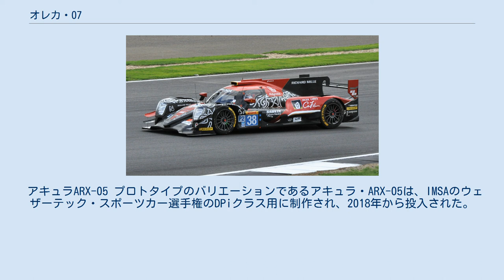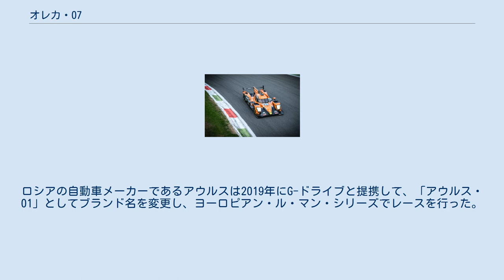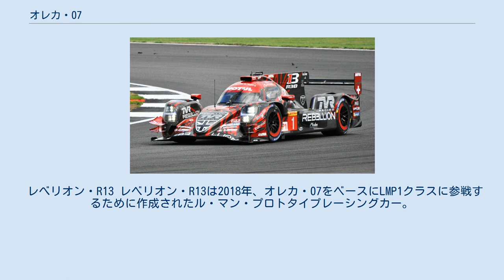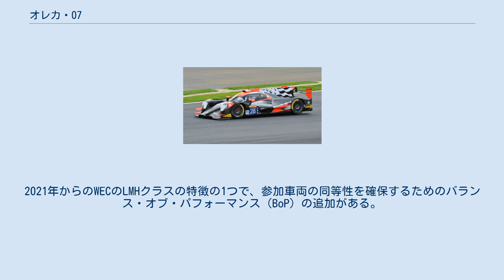オレカ・07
オレカ・07は、2017年の国際自動車連盟（FIA）およびフランス西部自動車クラブ（ACO）のLMP2規制を満たすために、オレカによって製造されたルマン・プロトタイプ・レーシングカー 。
 2017年、国際モータースポーツ協会（IMSA）のウェザーテック・スポーツカー選手権のオープニングラウンドであるデイトナ24時間レース、および、同年のFIA 世界耐久選手権（WEC）のシルバーストーン6時間耐久レースでデビューを果たした。
2015年に投入されたオレカ・05の後継車となる。
 LMP2耐久トロフィーとオレカ・07 開発準備は、オレカ・05の開発にまで遡る。
オレカ・05は、2017年のWEC LMP2クラスの新しい技術ルールについてファクトリーが知っていることを考慮して開発された。
フランスのチームは、オレカ・05のパフォーマンスから知識を得て、新しい車を開発することを決定し、前任者をベースにしている。
オレカの目標は、エネルギーとリソースの使用に焦点を当てることにより、パフォーマンスを最大化することだった。
チームは、この戦略を使用して、実績のある前任者に基づいて車を製造するだけでなく、チームがコストの範囲内でオレカ・05を更新できるようにすることを選択した。
オレカ・07のシャーシは主に05をベースにしており、モノコックはあまり焦点を当てていない。
オレカ・07の内部には、ギブソン・GK428 V8エンジンが搭載されている。
 マシンは、2016年10月下旬にポール・リカール・サーキットで最初のシェイクダウンテストを実施した。
 シグナテック・アルピーヌ・マットムートのアルピーヌ・A470 フランスの自動車メーカーであるアルピーヌは、WECでシグナテック・アルピーヌ・マットムート（2019-20年シーズンは、チーム名の末尾を「エルフ」に変更して参戦）としてアルピーヌ・A470で出場した。
この車は技術的にはオレカ・07と同じで、同じシャーシと内部構造を使用し、アルピーヌブランドを使用している。
これは、アルピーヌが2016年のFIA 世界耐久選手権のLMP2カテゴリーで優勝した、アルピーヌ・A460の後継車。
 アキュラARX-05 プロトタイプのバリエーションであるアキュラ・ARX-05は、IMSAのウェザーテック・スポーツカー選手権のDPiクラス用に制作され、2018年から投入された。
マシンはホンダ・パフォーマンス・ディベロップメント（HPD）とオレカと共同で開発された 。
エンジンは生産車ベースの3.5 L V6ツインターボのアキュラ ・AR35TTを搭載する。
オレカ・07からの他の変更点は、アキュラ固有のボディワークが含まれる。
 2018年から2020年にかけて、ウェザーテック・スポーツカー選手権にチーム・ペンスキーが2台の車をエントリーした。
2019年には6号車のデイン・キャメロン/ファン・パブロ・モントーヤ組が、翌2020年には僚友の7号車リッキー・テイラー/エリオ・カストロネベス組がDPiクラスのチャンピオンを獲得した。
 G-ドライブ・レーシングは2019年にアウルス・01としてブランド名を変更した G-ドライブ・レーシングは、2017年と2018年にオレカ・07で争った。
ロシアの自動車メーカーであるアウルスは2019年にG-ドライブと提携して、「アウルス・01」としてブランド名を変更し、ヨーロピアン・ル・マン・シリーズでレースを行った。
この車は技術的にはオレカ・07と同じで、同じシャーシと内部構造を使用し、アウルスのブランドが付いている。
 レべリオン・R13 レベリオン・R13は2018年、オレカ・07をベースにLMP1クラスに参戦するために作成されたル・マン・プロトタイプレーシングカー。
レベリオン・R-Oneと同様にオレカとレベリオン・レーシングが共同制作し、エンジンはギブソン・GL458を搭載するバリエーションモデルである。
 アルピーヌはシグナチュール・チームと組み、2021年からWECの最高峰クラスとなる「ハイパーカー」（LMH）クラスに従来のLMP1（ノンハイブリッド）車両が今年限りエントリーできることを活かし、2020年にレベリオン・レーシングが走らせていたマシン「R13」を引き継ぐ形でLMHクラスに参戦する。
車名は「アルピーヌ・A480」となる。
2021年からのWECのLMHクラスの特徴の1つで、参加車両の同等性を確保するためのバランス・オブ・パフォーマンス（BoP）の追加...